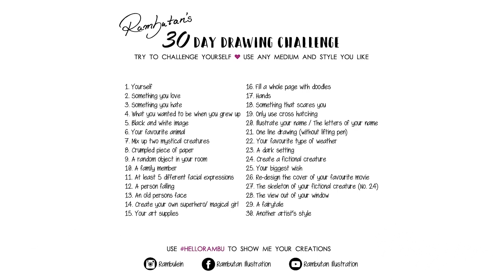What Nudity in Art means ★ DAY 5 ★ [30 Day Drawing Challenge]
Hey Rambunators! ~
Welcome to a new video series!
I'm going to try the 30 day drawing challenge again and let's see if I can manage to post every day a new video! :D

► MATERIALS

INK
• Deleter Black 02
• Deleter G-Pen
• Kuretake ZIG brush pen

SKETCH
• Pilot Color Eno light red pencil lead
• Random colored pencils

PAPER
• Canson Bristol Pad 180g

► Audionautix - The Voyage
► RW Smith - Turn On
► RW Smith - Square Pound